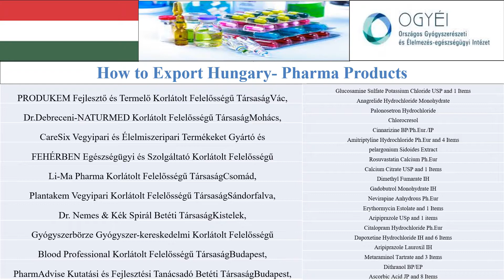Hungary Pharma Industry Products Markets 2021 2030